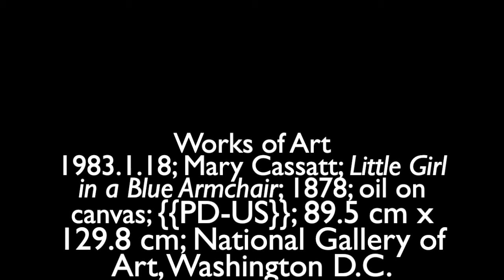Women in Art: Mary Cassatt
This art history lesson is a study of Mary Cassatt, an American artist who worked in Paris during the nineteenth century. It focuses on the many tender and appealing paintings the artist made of mothers and children. It is an excellent supplement to an AP Art History curriculum.